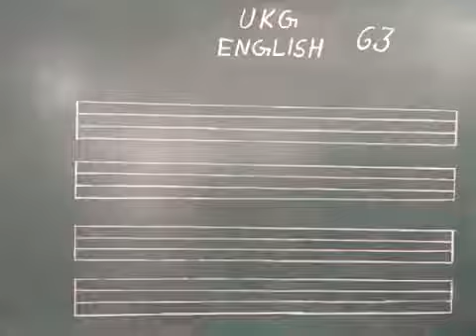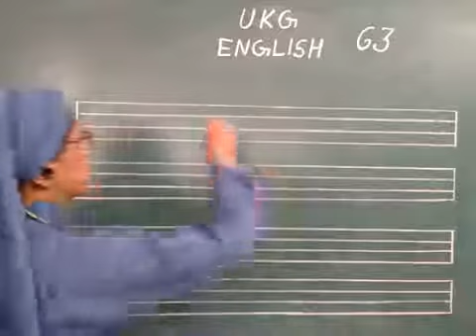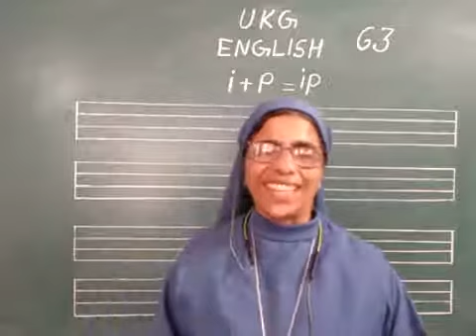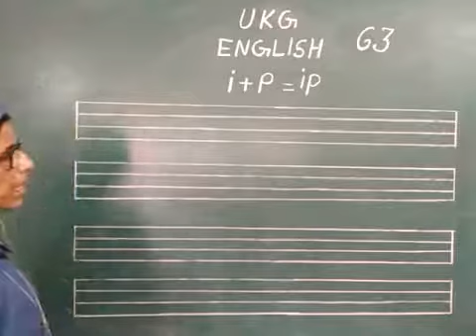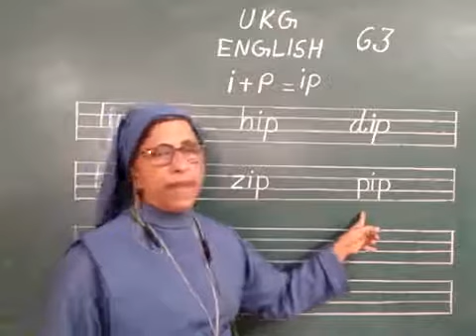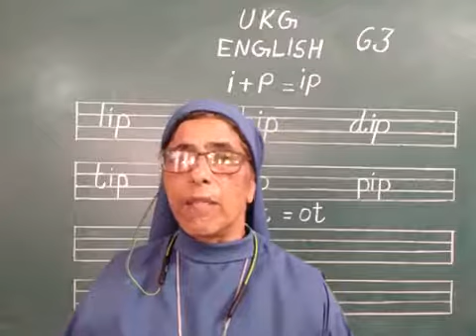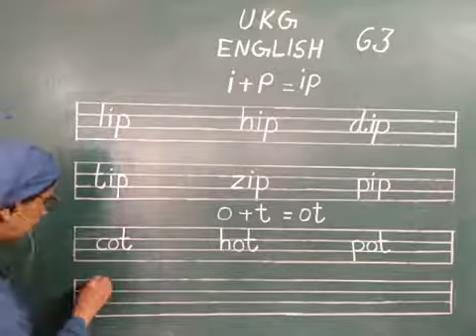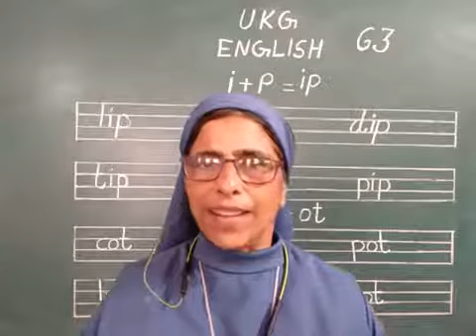SJC - NGH UKG ENGLISH - 63